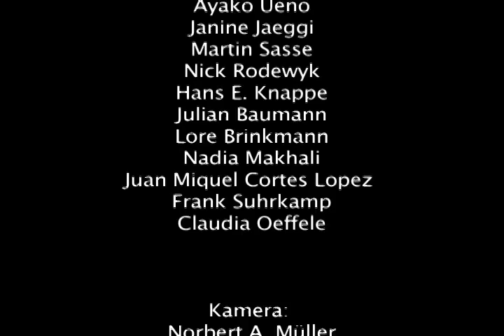Harlem Shake by Bremer Karneval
The Harlem Shake performed from Bremer karneval, Stelzen-Art and friends. Enjoy it, we had fun!